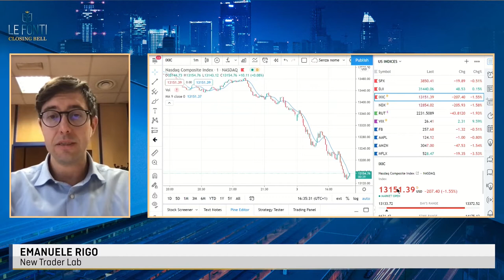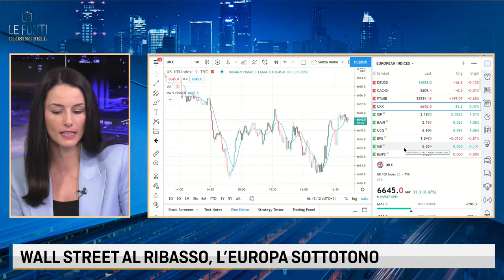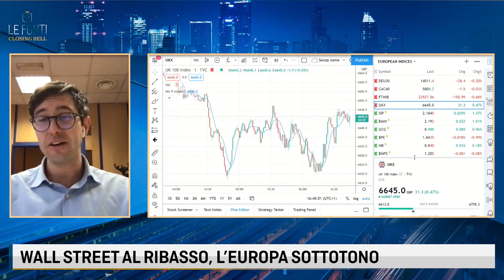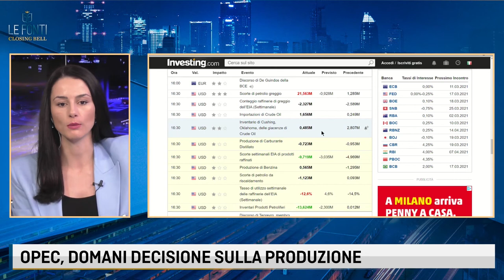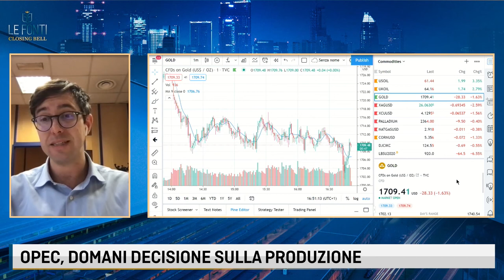LE FONTI CLOSING BELL - I GRANDI TEMI DEL GIORNO con Emanuele Rigo